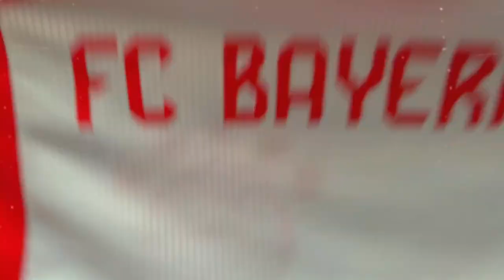M.JOS95_-_LA ZONE_-_(VISUALISER)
[On ne met pas les lunettes pour cacher nos reds eyes, pépère sous l'arbre entrain de chope nos crème ice...c'est la vie des cheulois c'est le 95 derrière mon maillot...] les gars c'est à vous de jouer max de partage je compte sur vous 🙏✅❤️